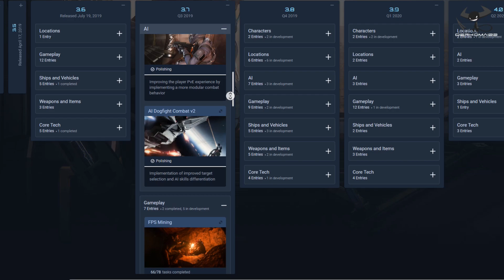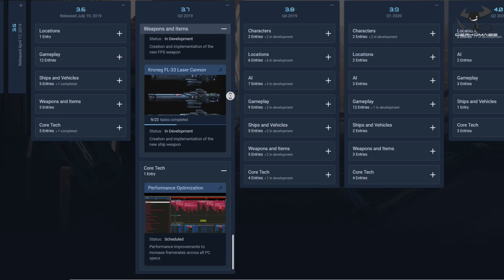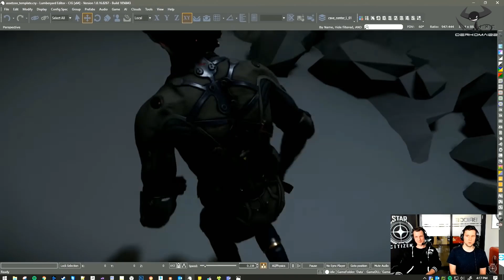[FR] Star Citizen - Bientôt la 3.7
Eh oui, dans un mois, la 3.7 arrivera entre nos mains. Il est donc l'heure de faire le point sur ce qu'elle devrait contenir